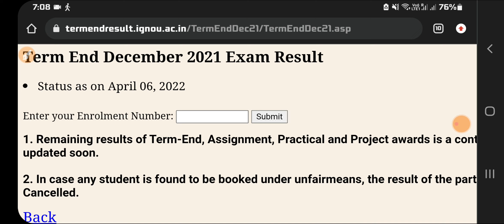Ignou Exam Result update ! 3rd result update